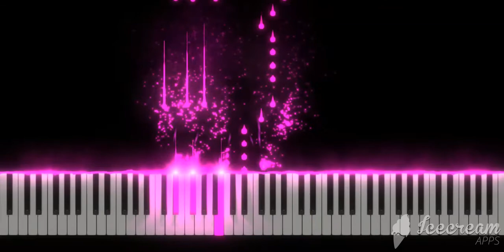Caramelo Remix - Ozuna, Karol G | Piano Tutorial | Cover | Midi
para más contenido similar, paso partituras y archivos midi.